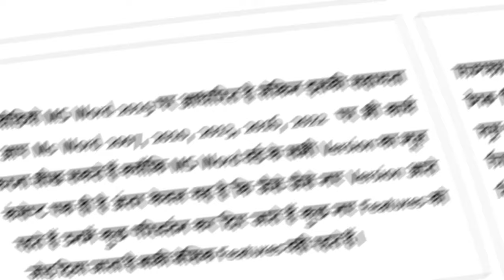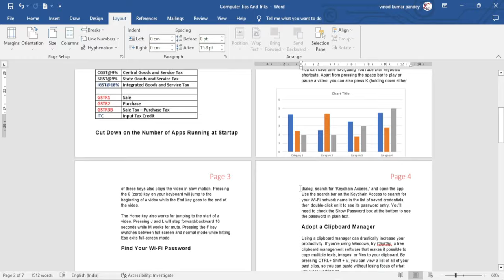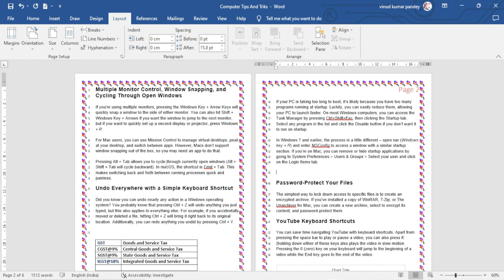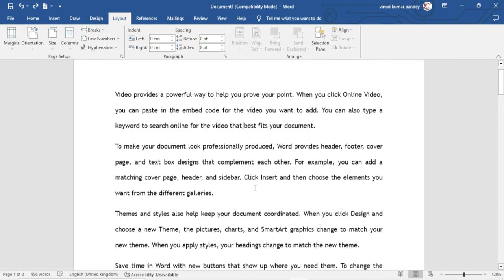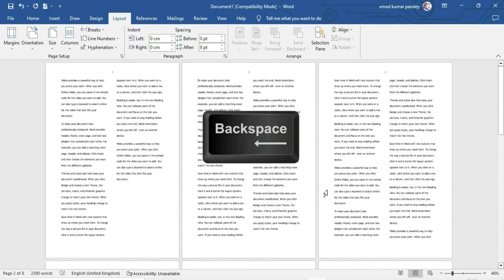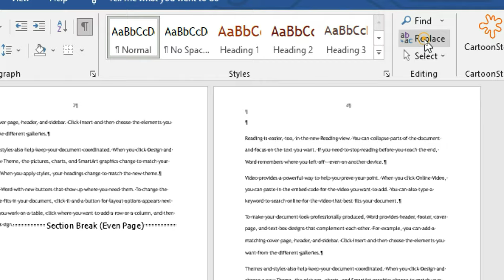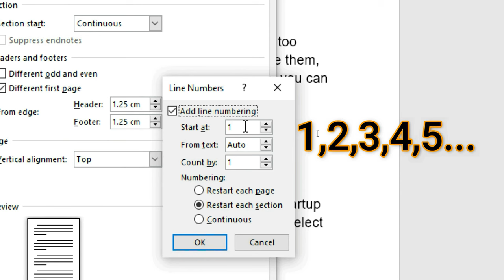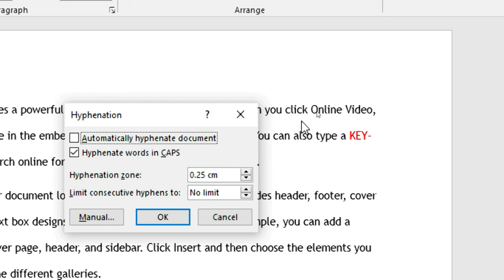Page Setup Block - Page Setup In Word in Hindi – Page Layout Tab - सीखे पेज सेटअप करना Ms-Word में?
Word has many page layout and formatting settings that affect how the content looks on the page. You can change the page orientation, paper size, and page margins depending on how you want to view your document.Word has two page orientation options: landscape and portrait.
Compare our sample below to demonstrate how orientation can affect text and image space and look.
A new document's page size is set to 8.5 inches by 11 inches by default. Depending on your project, you may need to change the page size of your document. It is critical to note that before changing the default page size, you should determine which page sizes your printer can support.
A margin is the space between the text and the document's edge. The margins of a new document are set to Normal by default, which means there is a one-inch space between the text and each edge. Word allows you to modify the margin size of your document based on your requirements.

वर्ड में कई पृष्ठ लेआउट और स्वरूपण सेटिंग्स हैं जो प्रभावित करती हैं कि सामग्री पृष्ठ पर कैसे दिखती है। आप अपने दस्तावेज़ को कैसे देखना चाहते हैं, इसके आधार पर आप पेज ओरिएंटेशन, पेपर आकार और पेज मार्जिन बदल सकते हैं। वर्ड में दो पेज ओरिएंटेशन विकल्प हैं: लैंडस्केप और पोर्ट्रेट।
यह प्रदर्शित करने के लिए नीचे दिए गए हमारे नमूने की तुलना करें कि ओरिएंटेशन टेक्स्ट और इमेज स्पेस और लुक को कैसे प्रभावित कर सकता है।
एक नए दस्तावेज़ का पृष्ठ आकार डिफ़ॉल्ट रूप से 8.5 इंच गुणा 11 इंच पर सेट होता है। आपकी परियोजना के आधार पर, आपको अपने दस्तावेज़ का पृष्ठ आकार बदलने की आवश्यकता हो सकती है। यह ध्यान रखना महत्वपूर्ण है कि डिफ़ॉल्ट पृष्ठ आकार बदलने से पहले, आपको यह निर्धारित करना चाहिए कि आपका प्रिंटर किस पृष्ठ आकार का समर्थन कर सकता है।
मार्जिन टेक्स्ट और डॉक्यूमेंट के किनारे के बीच की जगह है। एक नए दस्तावेज़ के मार्जिन को डिफ़ॉल्ट रूप से सामान्य पर सेट किया जाता है, जिसका अर्थ है कि टेक्स्ट और प्रत्येक किनारे के बीच एक इंच का स्थान है। Word आपको अपनी आवश्यकताओं के आधार पर अपने दस्तावेज़ के मार्जिन आकार को संशोधित करने की अनुमति देता है।